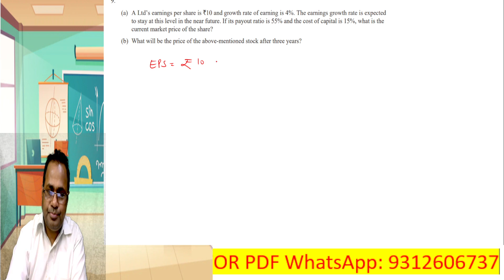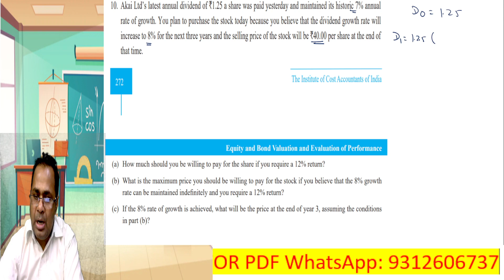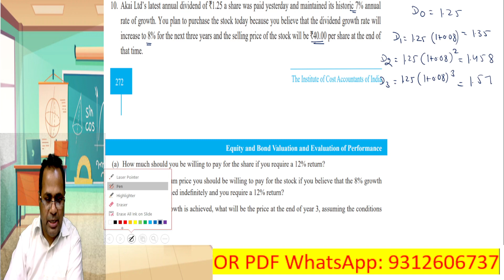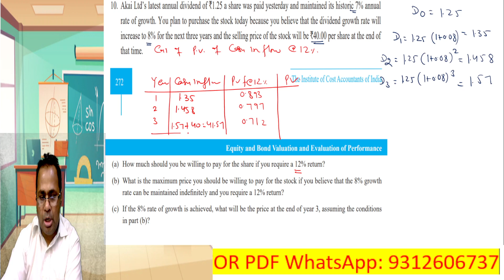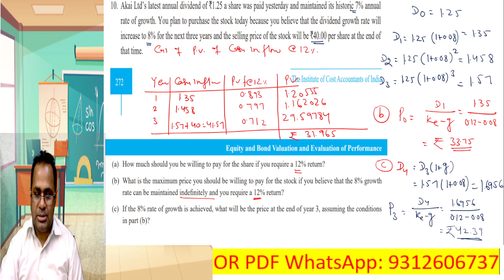CMA FINAL SFM II NEW SYLLABU II PAPER 14 II SECURITY VALUATION QN 8,9 Pg 272 BY H L GUPTA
Download the E-Concepts Learning Mobile App for FREE Study Material and Future Update